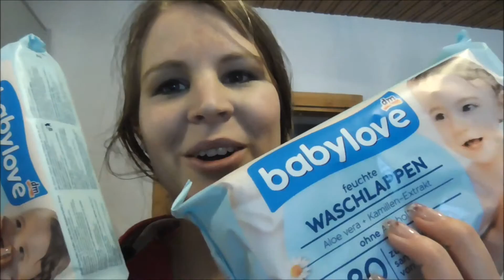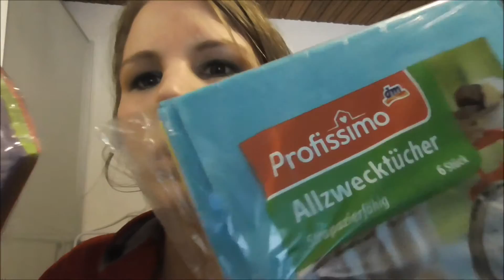DM Haul / Kuchen verzieren / Mama Alltags Vlog